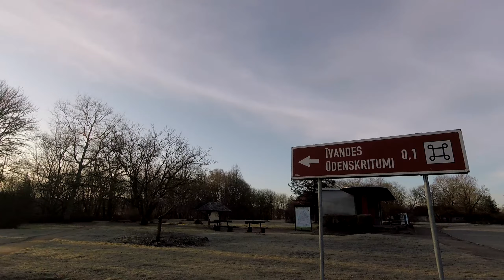Visa ABAVA ar laivām (2020)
Kārtējo reizi dodamies pa kādu no Latvijas upēm. Šajā pavasarī kārtis krita uz Abavu. Pirmā upe ko patiešām braucam no 1 metra. Filmas mērķis, kā jau visas iepriekšējās filmas ierasts, ir mudināt cilvēkus doties dabā, nebaidīties no piedzīvojumiem un jaunatklājumiem. Latvijas daba ir ļoti daudzveidīga, lai kā arī dažreiz šķistu, ka tā nav, šeit ir iespējams atrast piedzīvojumus uz līdzenas vietas. Ceru, ka gūsiet jaunas atziņas, ziņas, noderīgu informāciju un ka spējam jūs iedrošināt doties piedzīvojumos. Paldies, ka esiet ar mums. Tieši Jums arī šī filma domāta.